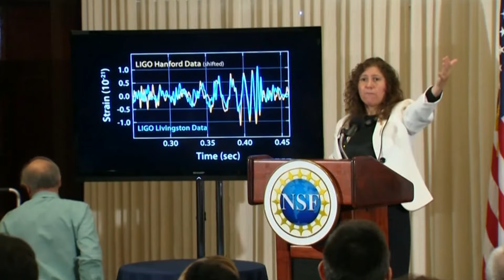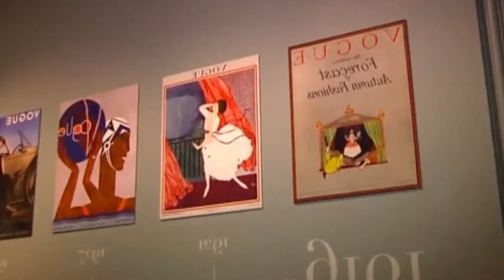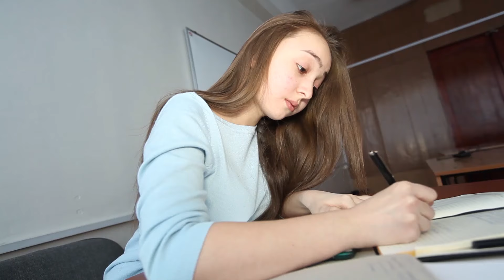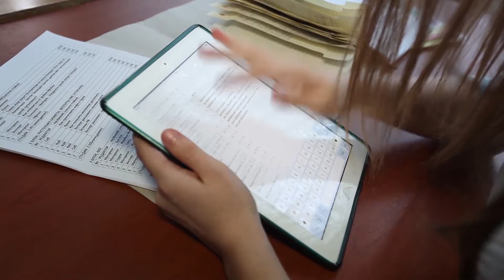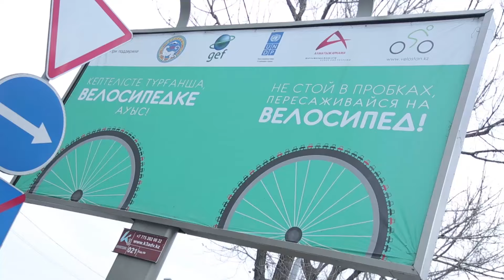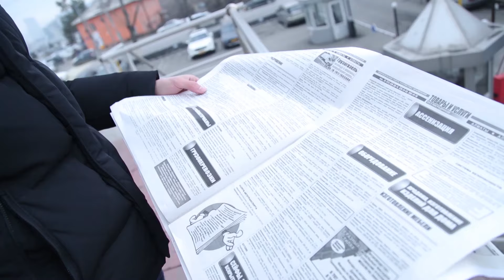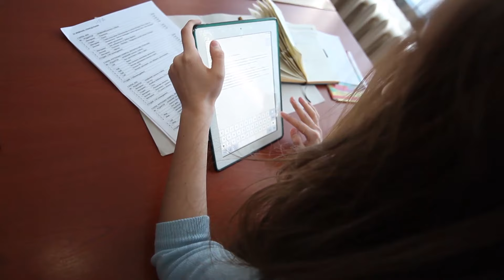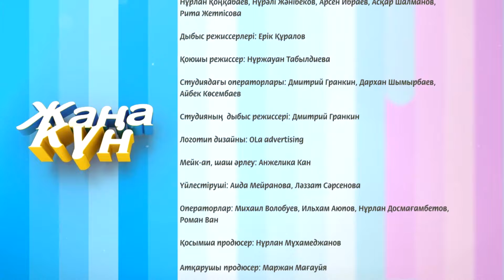"Жаңа күн" от 24 февраля (Часть 4)